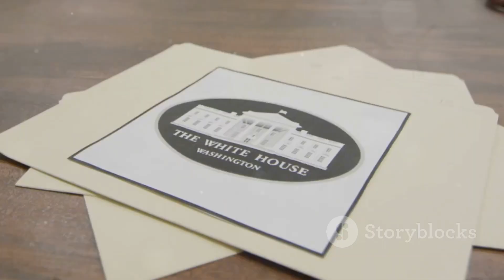Bill Clinton: The Journey of a New Democrat